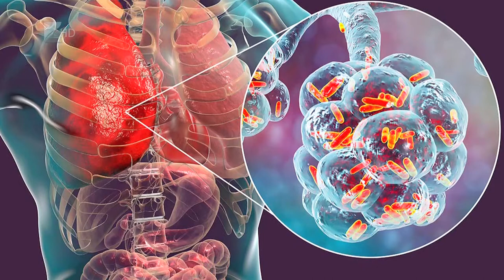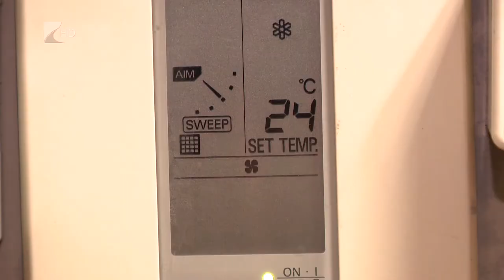Klímaveszély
Komoly, akár kórházi kezeléssel is járó betegséget okozhatnak az elhanyagolt, nem tisztított klímák. A nagy melegben nagyon sok helyen hűtik ezekkel a berendezésekkel a hőmérsékletet. Kulcsfontosságú viszont, hogy folyamatosan ellenőriztessük szakemberrel a klímákat.